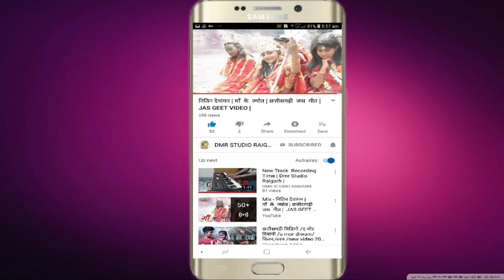तोला बंदव ओ दाई//C.G Jas geet//Vijay Bharadwaj//Pushpa Vaishnav//DMR STUDIO RAIGARH(C.G.)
गीत            -               तोला बंदव ओ दाई
गायक         -              विजय भारद्वाज
गायिका       -.            पुष्पा वैष्णव
लेखक          -            विजय भारद्वाज

संगीतकार          -         भवानी गुरु
पेड                   -           मुकेश बरेट
ढोलक              -            सन्तोष सारथी
रिकॉर्डिंग            -         डी एम आर स्टुडियो ,शिवजी नगर
                               रायगढ़
मास्ट्रिंग मिक्सिंग   -      नीतिन देवांगन मो• 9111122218
 कैमरा मैन.           -.     हरि गोस्वामी
 एडिटर  -                     महेश महंत
Production.       - DMR STUDIO RAIGARH